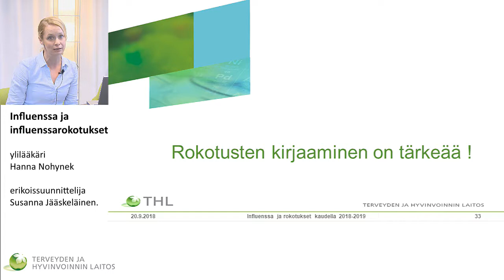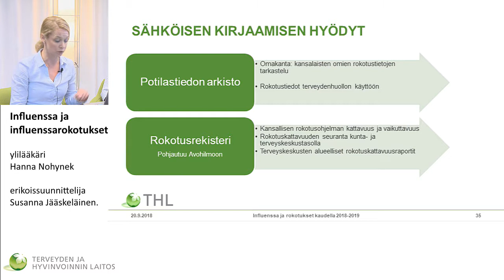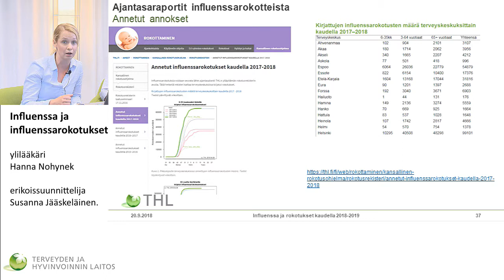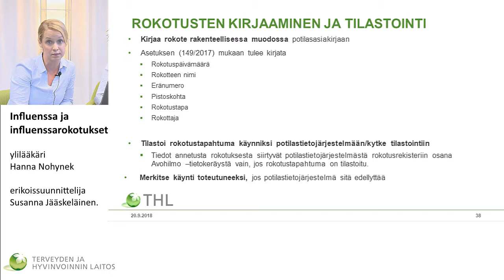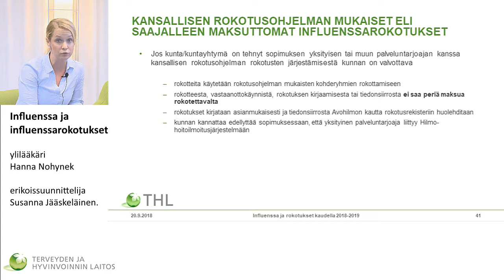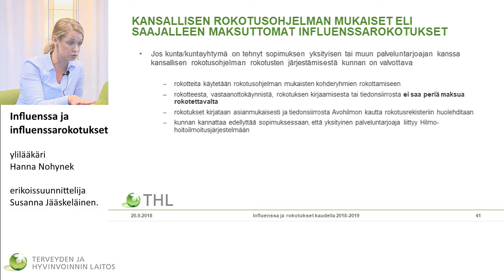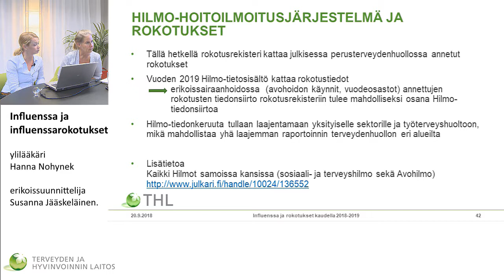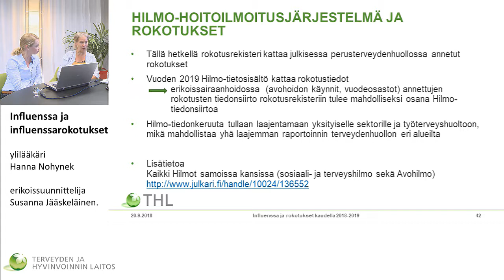Rokotusten kirjaaminen on tärkeää !